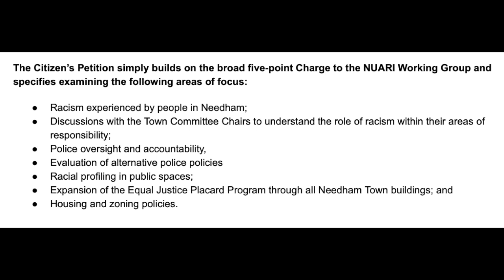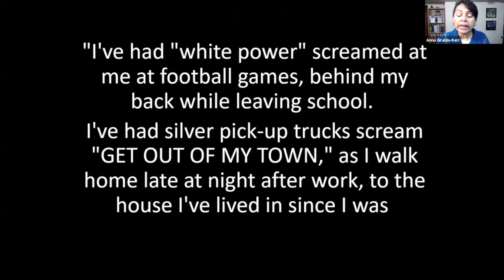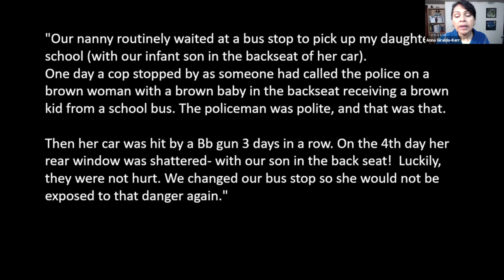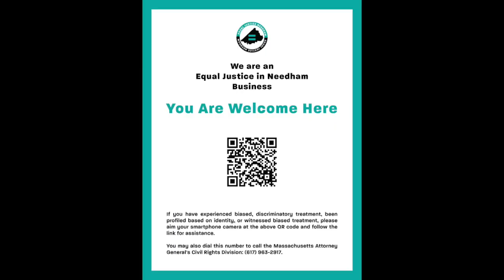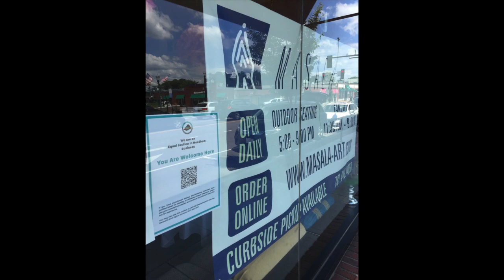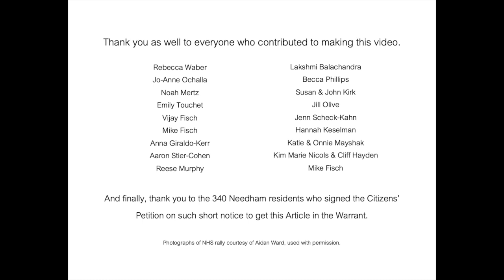Equal Justice in Needham: Racism Happens Here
Please turn on Closed Captions (CC) if needed.